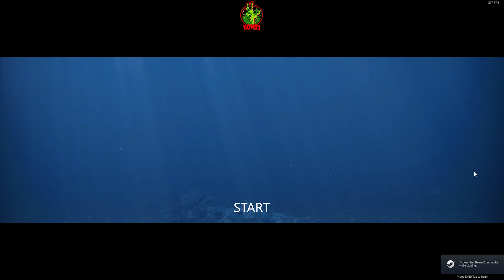Let's go diving! | Death in the water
What's lurking in the deep sea?

Tought I would try out this game before my playtrough of the sequel